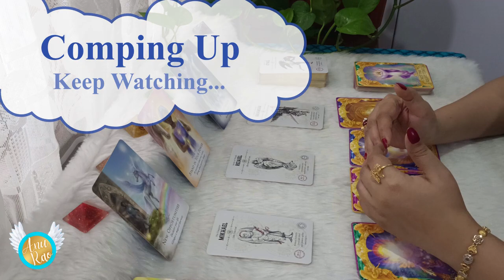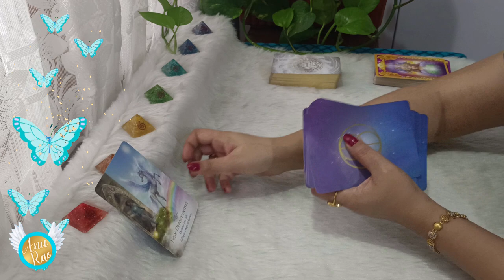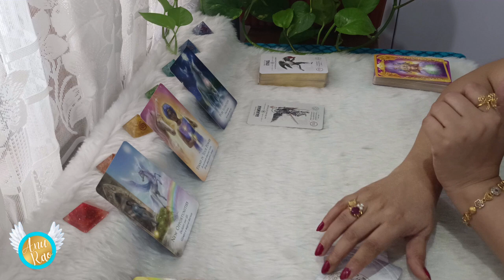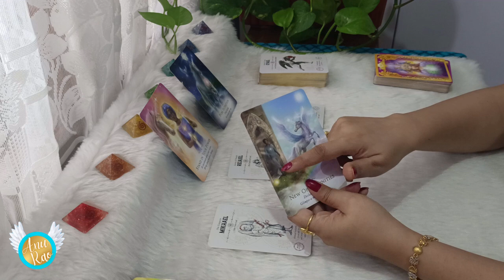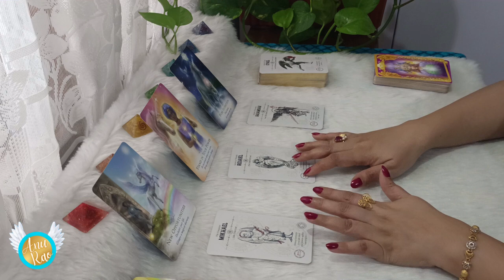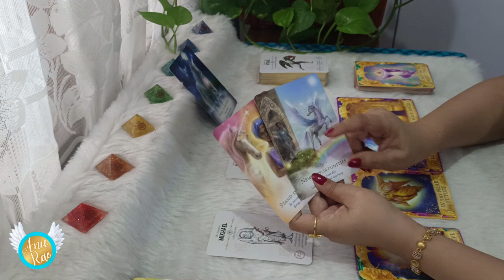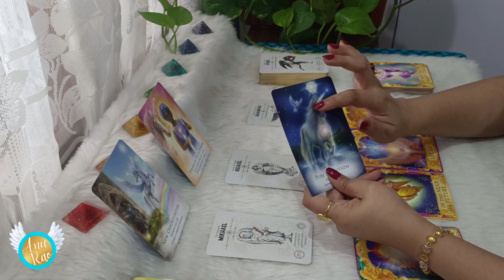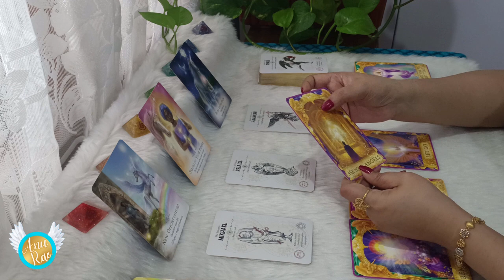SCORPIO…STEP UP TO MOVE IN THE MAGICAL DOORWAY!!💖🕯️🌞 MESSAGES FROM YOUR HIGHER SELF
These energies will continue and will fill will with JOY and HAPPINESS 🤑 stick to the entire video for more insights and make the best use of this Wonderful Awesome Time... 🌞Wishing you Beautiful Day Ahead💝 Stay Blessed🙏

If you have enjoyed and resonated with messages from the Divine, generously subscribe ((🔔)) to be notified for latest uploaded videos, appreciate and welcome all your Likes 👍 leave a comment 💌 to let us know your impression, share🙋‍♀️ and Subscribe

SCORPIO SCORPIO MONEY#SCORPIO horoscope#SCORPIO reading#SCORPIO tarot love#SCORPIO weekly#SCORPIO love tarot#SCORPIO weekly tarot#SCORPIO career tarot#august#august tarot